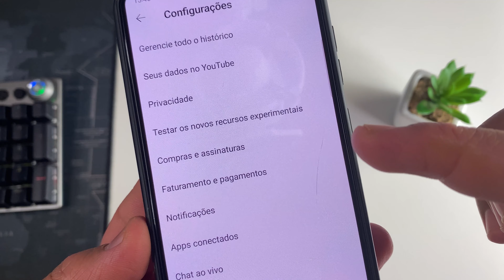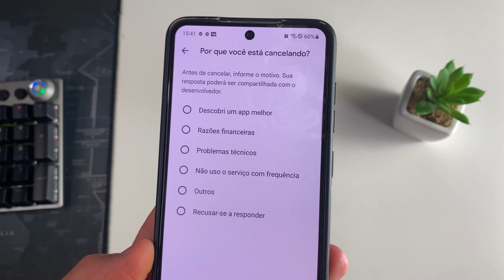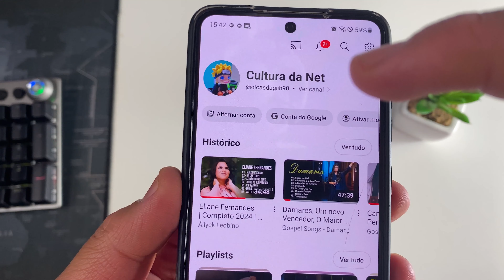Como CANCELAR ASSINATURA do YOUTUBE PREMIUM - Rápido e Fácil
Neste vídeo eu vou te ensinar a como cancelar a assinatura do youtube premium de forma rápida e fácil. Aprenda a como cancelar a sua assinatura do youtube premium em 2024.